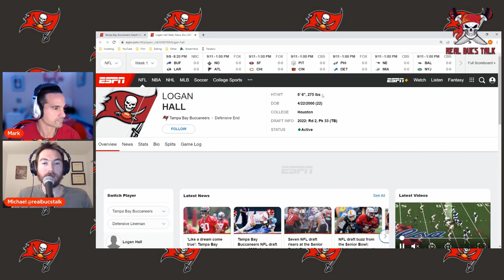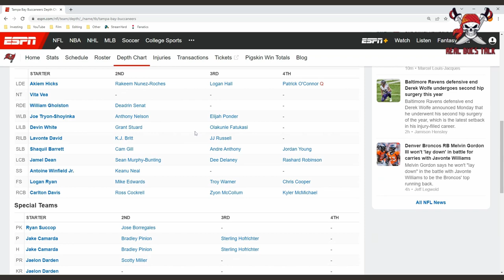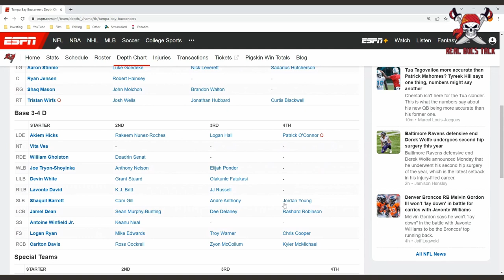Buccaneers DL Position PREVIEW| Real Bucs Talk 2022 NFL Season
In this video we go inside the Buccaneers defensive line group and preview what the group could bring in 2022.  New additions with Akiem Hicks and Logan Hall plus Vita Vea and Will Gholston return to form a formidable front.

LINKS!